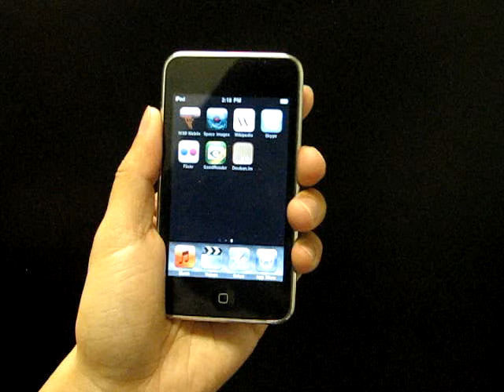Nuclear Reactor Simulation Visualization on iPod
Visualize numerical simulation results for nuclear reactors on iPod/iPhone/iPad.